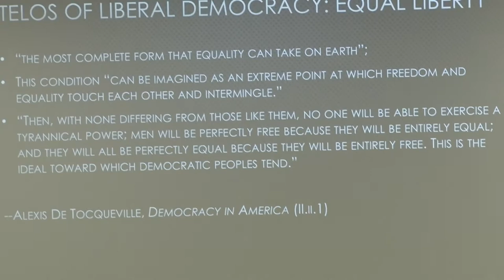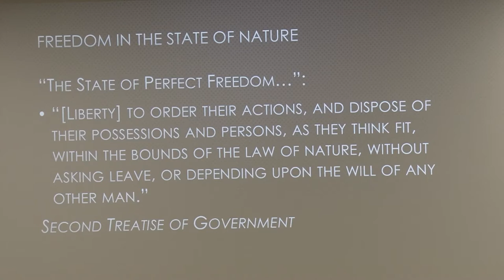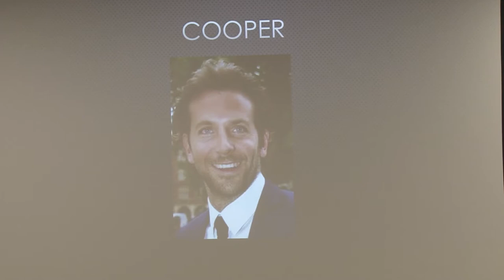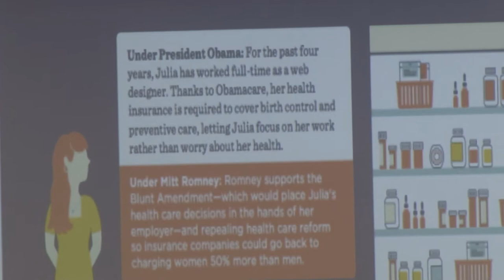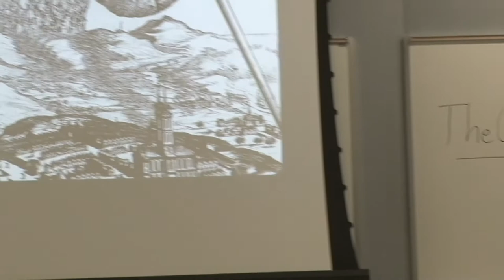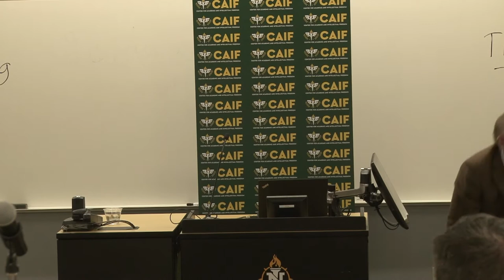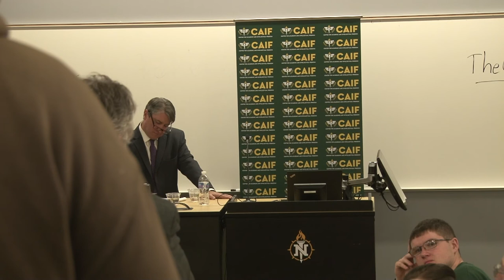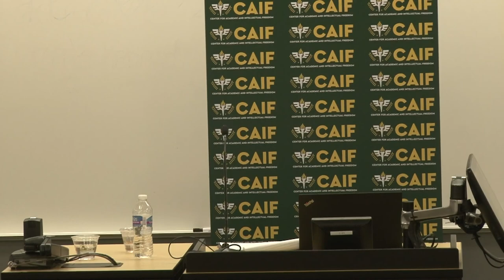Patrick Deneen Lecture: Why Liberalism Failed | 3-21-19